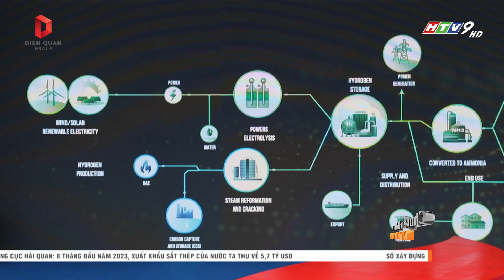Diễn đàn Kinh tế TP.HCM lần thứ 4 năm 2023 với chủ đề "XANH" I CCKD